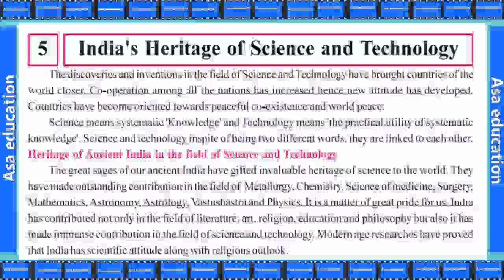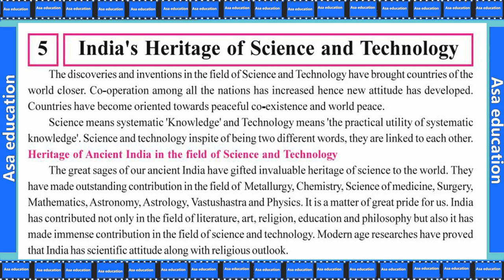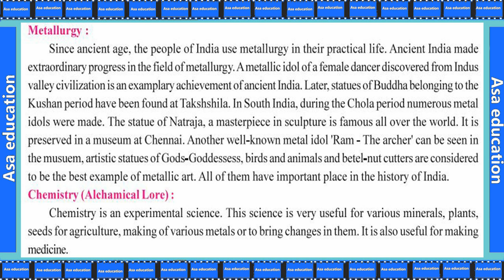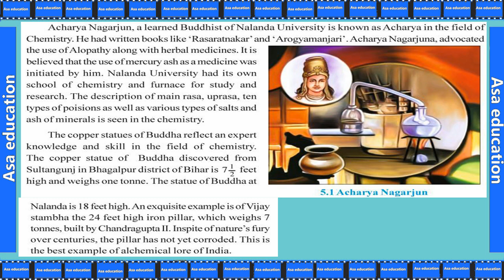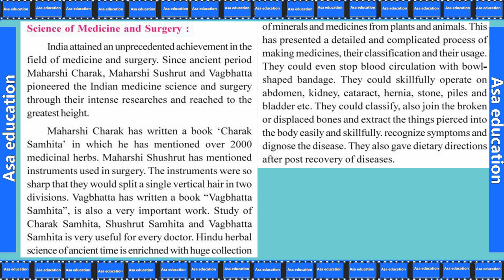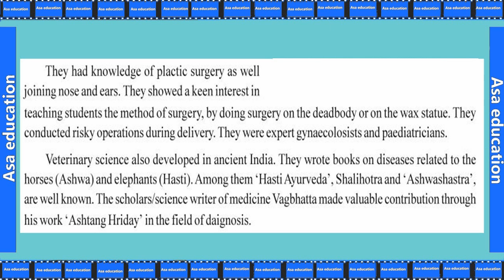Ch 5.1 India's Heritage of Science and Technology (SST, Grade 10, GSEB) Easy explanation in Hindi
Chapter 5 - India's Heritage of Science and Technology.

ASAP-G01